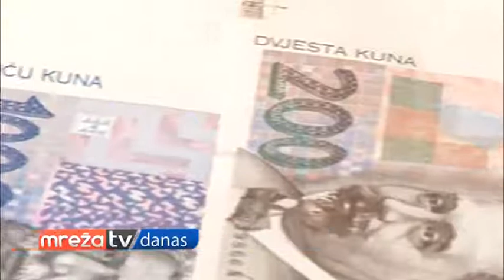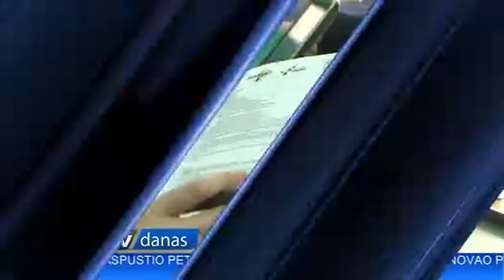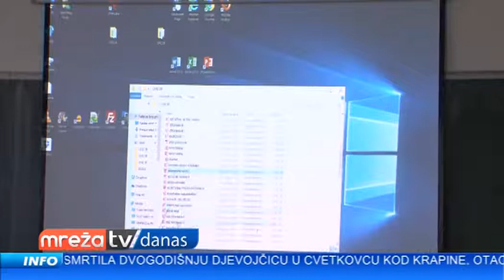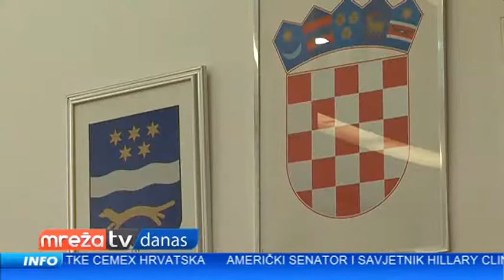MREŽA DANAS 11.10.2016.